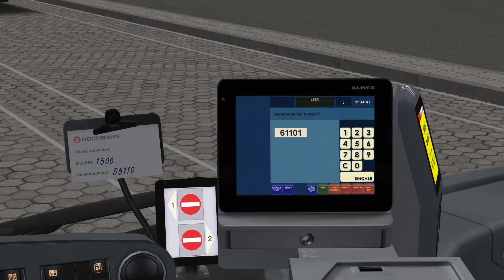OMSI 2 E-Bus Hamburg (Release) & KOSTENLOSES MAP-UPDATE für HafenCity ☆ Let's Play OMSI 2 | #907